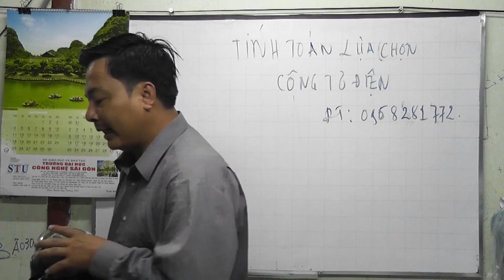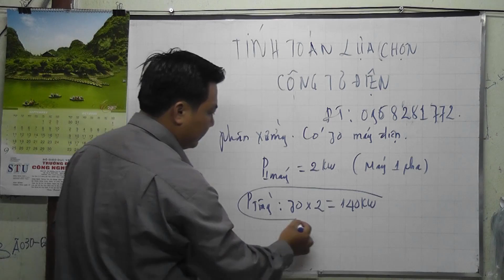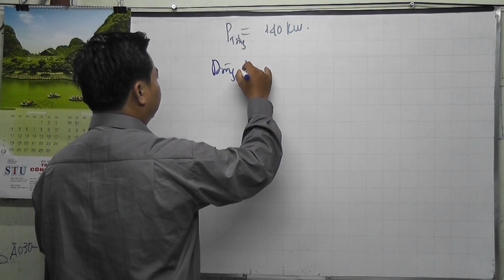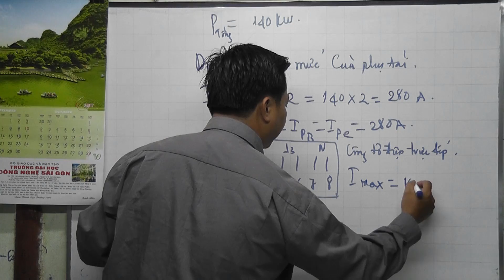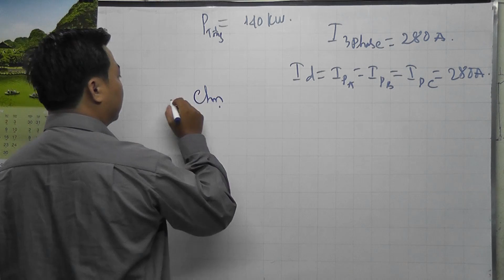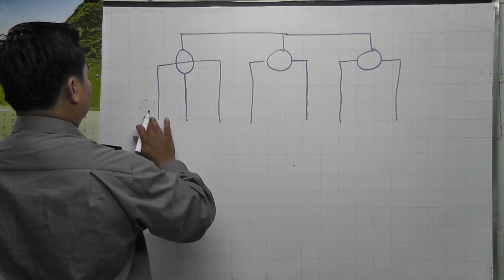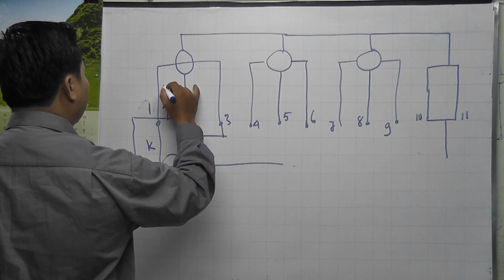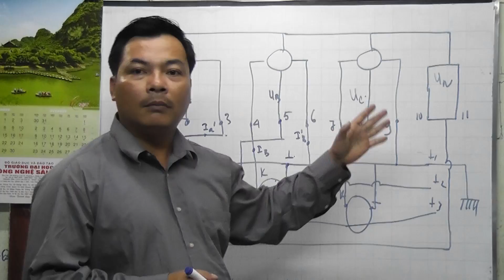Kỹ Thuật Thi Công Cơ Điện - TÍNH TOÁN LỰA CHỌN CÔNG TƠ ĐIỆN BA PHA |MECHANICAL ENGINEERING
Kỹ Thuật Thi Công Cơ Điện MECHANICAL ENGINEERING - TÍNH TOÁN LỰA CHỌN CÔNG TƠ ĐIỆN BA PHA
Video hướng dẫn các bạn, cách tính toán và lựa chọn công tơ điện cho phù hợp với phụ tải.
từ phụ tải chúng ta tính toán ra dòng điện và quy về điện ba pha, để đáp ứng được công suất phụ tải.

🍁Loạt bài học hướng dẫn kiếm tiền online trên Youtube 2017
🍁Loạt bài học hướng dẫn chạy quảng cáo Google Adwords 2017